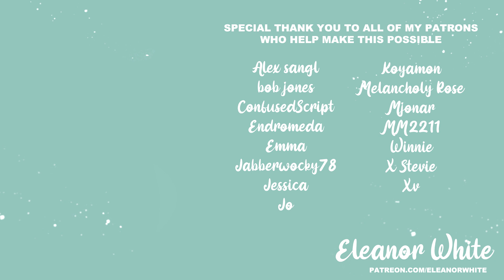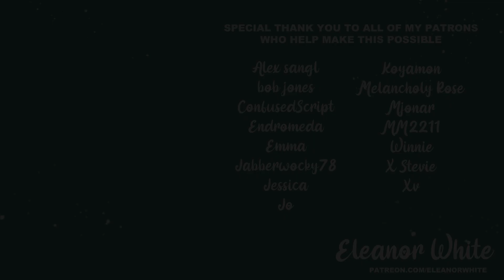ASMR Roleplay: Clocking out [F4F][Confession][Coworkers to lovers]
Written, edited and performed by Eleanor White

Have something you want to hear from me?
Want to commission a custom audio?